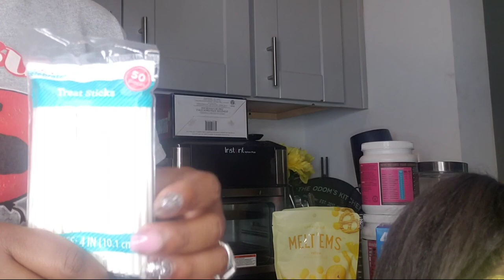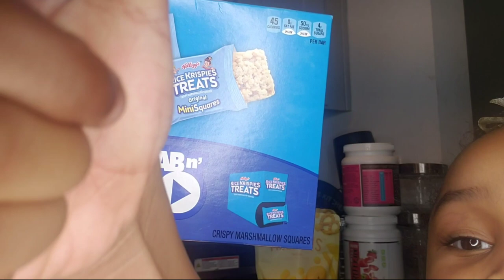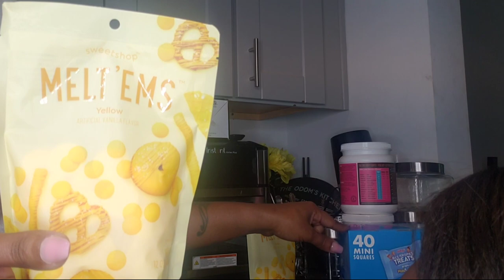How to make custom party Treats (Chocalate Covered Rice Crispy Treats) 🍫 DIY party favors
If you've ever wanted to know how to make chocolate covered rice krispy treats, then this is the video FOR YOU. You can do this with yours kids for a good family night or you can start a small business.